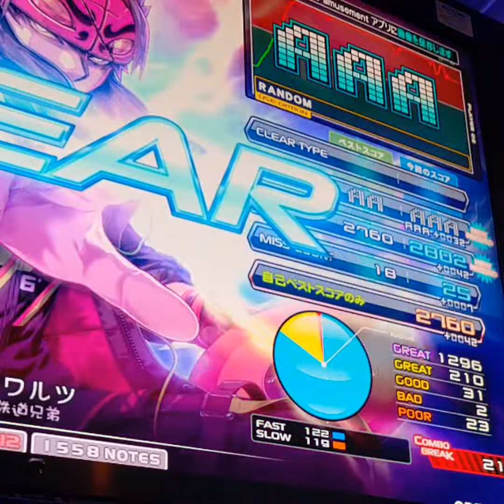駅猫のワルツ AAA+32